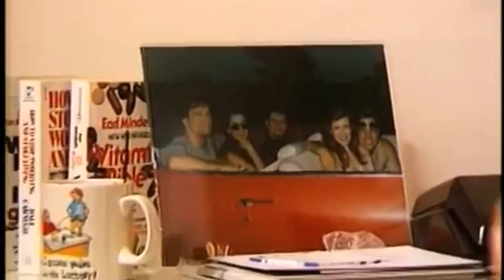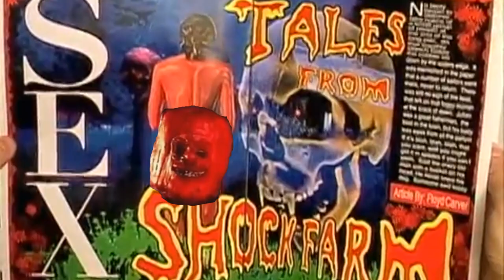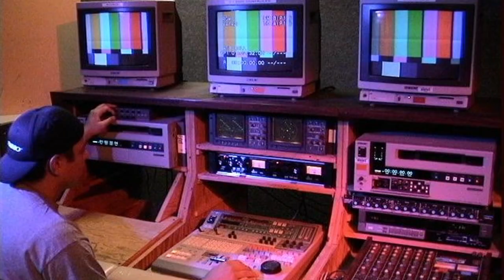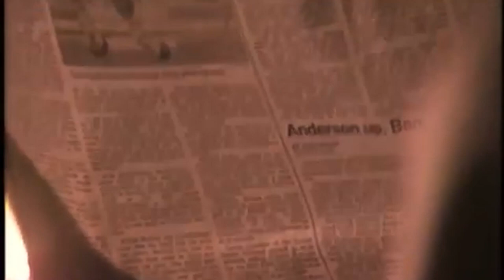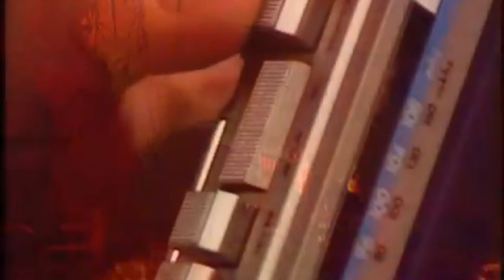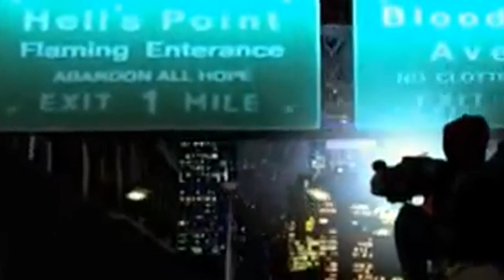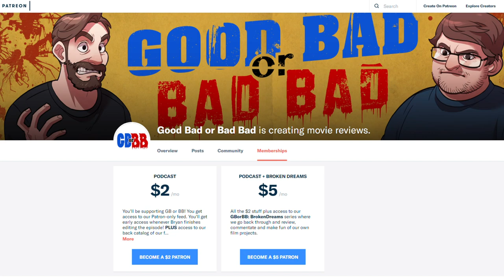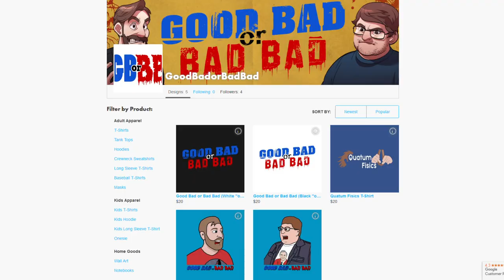Psycho Scarecrow - Good Bad or Bad Bad # 137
5 friends go on a Great North adventure on cursed land and are hunted down by a haunted pumpkin and glorious early CGI. Its Psycho Scarecrow, eh?